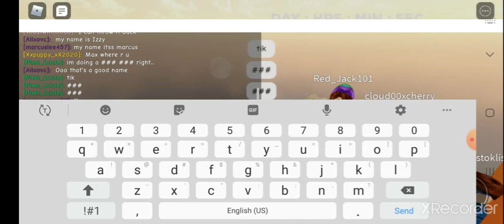hangin' with the bois to wait for the event